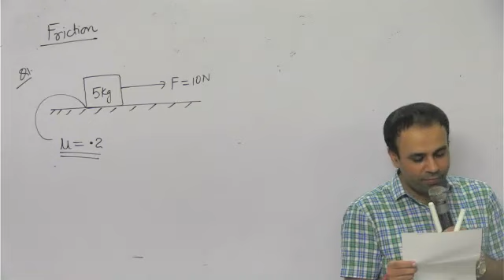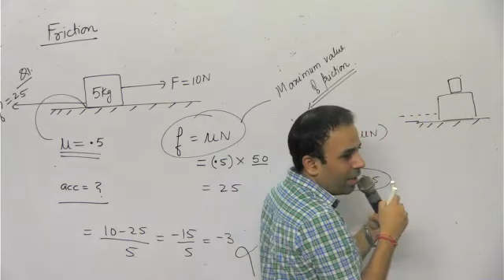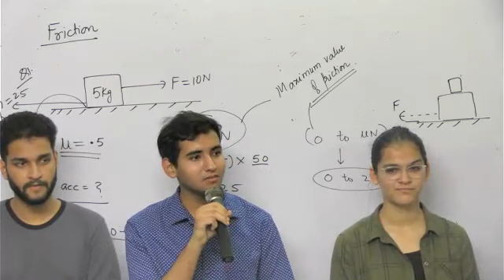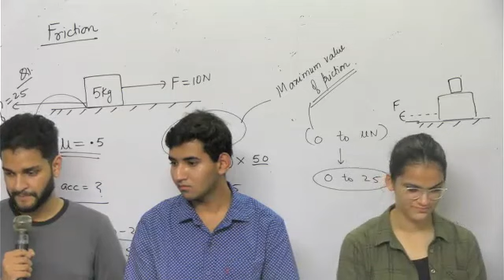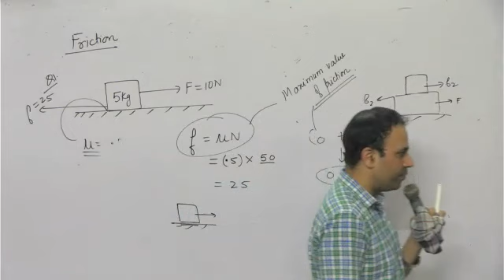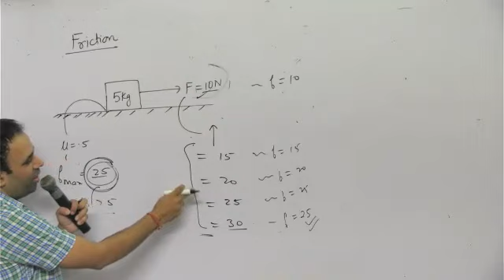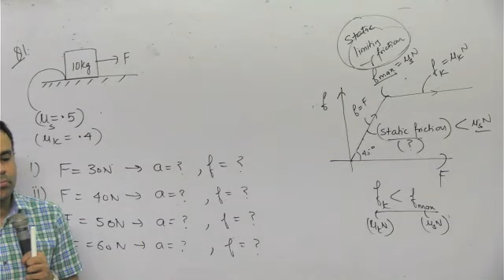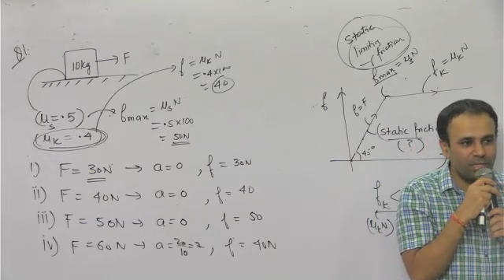Dropper Friction Lecture1 & Neet toppers 2022 interaction on 8th Sept